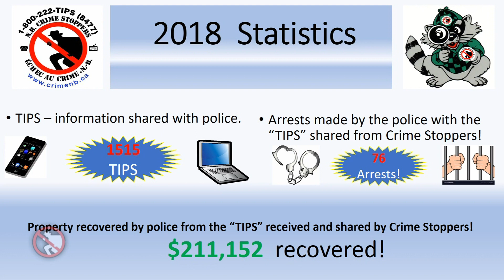Crime of the Week: N.B. Crime Stoppers - 2018 Statistics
There are 3 ways to submit an anonymous tip to Crime Stoppers:
TALK: Call us toll-free 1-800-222-TIPS (8477)
TAP: Download our P3™ Mobile App for Apple™ or Android™ devices